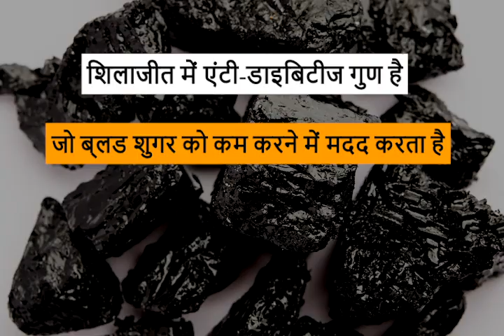शिलाजीत के आश्चर्यजनक फायदे और इस्मेताल का सही तरीका | Shilajit Benefits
In this video you will know about shilajit benefits. Shilajit is a resin that is collected from the rocky mountains of Himalayas.

Shilajit is said to boost sexual strength, stamina and energy levels in men. But the health benefits of shilajit are not confined only to these aphodisiac properties. Shilajit also has other benefits like improving bone and joint health, arthritis, anemia, alzimers disease and chronic fatigue syndrom.

This video also explains the probable side effects of shilajit, its dosage and method of usage.

इस वीडियो में आप शिलाजीत के फायदों के बारे में जानेंगे। शिलाजीत एक राल है जिसे हिमालय के चट्टानी पहाड़ों से एकत्र किया जाता है।

शिलाजीत का उपयोग पुरुषों में यौन शक्ति, सहनशक्ति और ऊर्जा के स्तर को बढ़ाने के लिए किया जाता है। लेकिन शिलाजीत के स्वास्थ्य लाभ केवल इन कामोत्तेजक गुणों तक ही सीमित नहीं हैं। शिलाजीत के अन्य लाभ भी हैं जैसे हड्डी और जोड़ों के स्वास्थ्य में सुधार, गठिया, एनीमिया, अल्जाइमर रोग और क्रोनिक थकान सिंड्रोम।

Welcome to Dr. Apurva Ayurveda.

Dr. Apurva Ayurveda